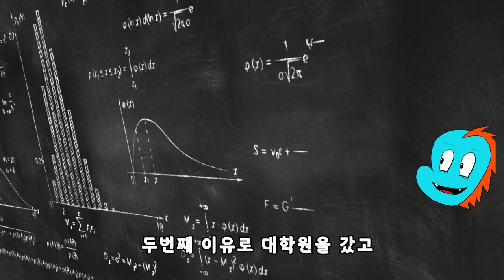대학원에 왜 갔냐 물으신다면......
후회없이 공부할 수 있는 마지막 기회라고 생각했기 때문입죠